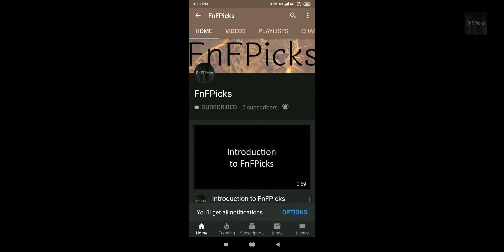Narwhal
Today's FnFPicks AnimalOfTheDay is Narwhal

DidYouKnow In most tusked animals, the tusks appear in both males and females. However, in narwhals, only the males and about 15% of females have tusks.